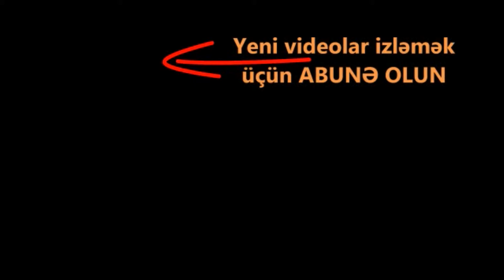İGİDLƏRİN RƏQSİNƏ BAXIN HƏLƏ , Maşallah yazın göz dəyməsin - Çoxlu dualar edin !